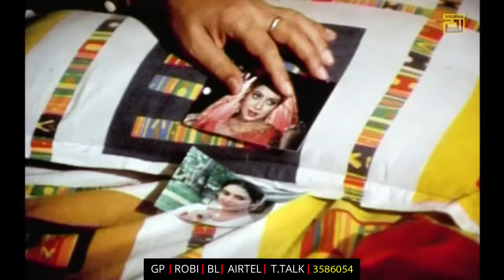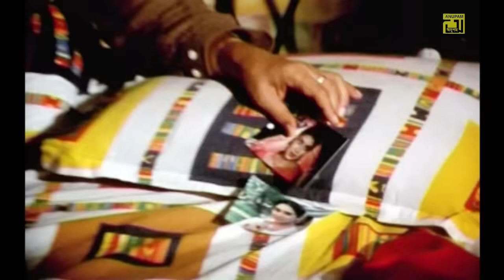Jotoi Daogo | যতই দাওগো | HD |Shabnur, Moushumi, Ferdous & Shakil Khan | Sabina & Monir | Biyan Shab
Song: Jotoi Daogo Aghat
Cast: Shabnur, Moushumi, Ferdous & Shakil Khan
Singer: Sabina Yasmin & Monir Khan
Lyrics & Music: Ahmed Imtiaz Bulbul
Movie: Biyan Shab
Director: Abul Kalam Azad
Production: Anandamela Cinema Ltd.
Label: Anupam

To Set This Song As Caller Tune Please Use Below Mentioned Code:

Ringback Tunes Can Be Set By SMS with only 1 setup:

B. Link                Type DOWN3586054 and  SEND    TO 2222